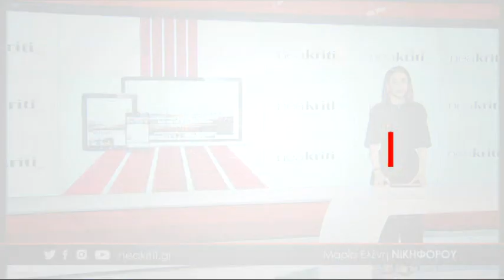Εκλογές: Πόσους σταυρούς βάζουμε και σε πόσες κάλπες θα ψηφίσουμε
Σε προεκλογικούς ρυθμούς κινείται η Κρήτη. Η Περιφέρεια έχει ήδη μοιράσει στους Δήμους κάλπες και παραβάν, με τους πολίτες, βέβαια, να διερωτώνται για τα διαδικαστικά των εκλογών. Πληκτρολογήστε neakriti.gr και διαβάστε πόσους σταυρούς μπορείτε να βάλετε στο ψηφοδέλτιο της επιλογής σας, σε ευρωεκλογές, περιφερειακές και δημοτικές εκλογές. Παράλληλα, ενημερωθείτε για τα εκλογικά κέντρα και τις κάλπες, καθώς επίσης, διαβάστε αν δικαιούστε εκλογική άδεια ή δωρεάν ακτοπλοϊκά εισιτήρια.